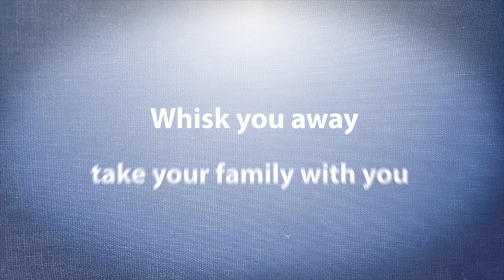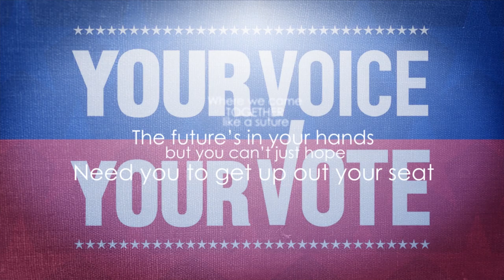OMEKONGO KINETIC TYPOGRAPHY V2